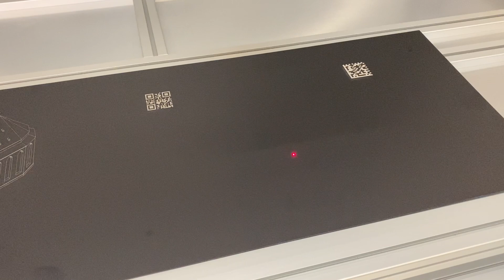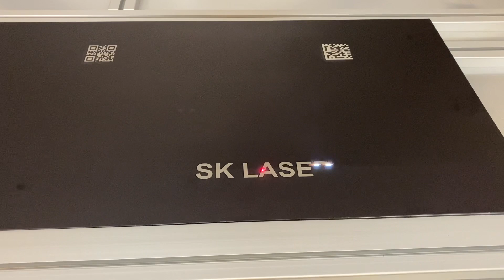SK LASER - XXL Maschine mit Overhead XYZ-Achsportal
SK LASER zeigt einen Laser zur Oberflächenbearbeitung mit XXL Workstation und einem Overhead XYZ-Achsportal. Durch den großen Arbeitsraum und das schnelle und präzise Verfahrsystem können große Produkte mit dem Laser bearbeitet werden. Alternativ können Kleinserien auf Vorrichtungen in einem Arbeitsvorgang gelasert werden. Die Maschine bietet außerdem viele weitere Extras wie seitliche Türen zum Beladen, Öffnungen mit Laserschutzbürsten oder eine Schublade im vorderen Arbeitsplattenbereich zum Bearbeiten von schweren Werkstücken auf Palette.

Anmerkung: die Arbeitsplatten sind noch nicht eingebaut und werden in diesem Fall vom Kunden gestellt.
Optional gegen Aufpreis erhältlich: Fokusshifter, Kamerasystem, Hubtür, Schubladenlösung und Schwerlastausführung.

SK LASER ist Maschinenbauer von Standard- und Sondermaschinen mit Lasertechnologie.

Kontaktieren Sie uns gerne, wir freuen uns über Ihre Anfrage!

SK LASER shows a laser for surfaceprocessing with XXL workstation and an overhead XYZ axis gantry. Due to the large workspace and the fast and precise traversing system, large products can be processed with the laser. Alternatively, small batches can be lasered on fixtures in one operation. The machine also offers many other extras such as side doors for loading, openings with laser protection brushes or a drawer in the front work plate area for processing heavy workpieces on pallets.

Note: the worktops are not yet installed and in this case they are provided by the customer.

Optionally available at extra cost: focus lifter, camera system, lift door, drawer solution and heavy duty version.

SK LASER is a machine builder of standard and special machines with laser technology.

SK Laser GmbH
Daimlerring 6
65205 Wiesbaden-Nordenstadt
Deutschland
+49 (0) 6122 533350